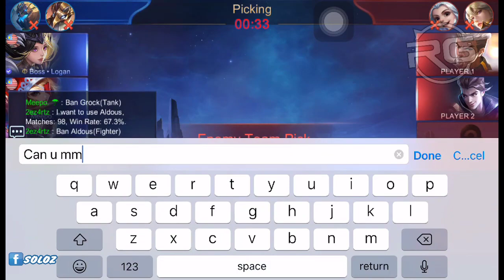ITEM RAHSIA SABER NO COOLDOWN !!! CUMA SOLOZ GUNA ITEM INI !!! AUTO MENGGANAS !!!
Music Intro !!